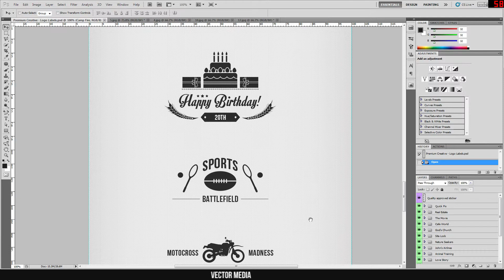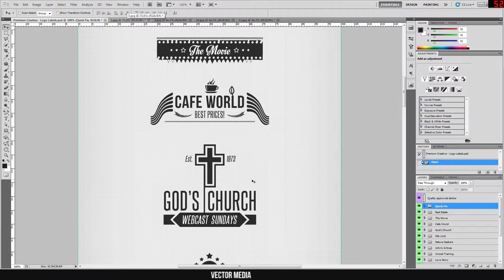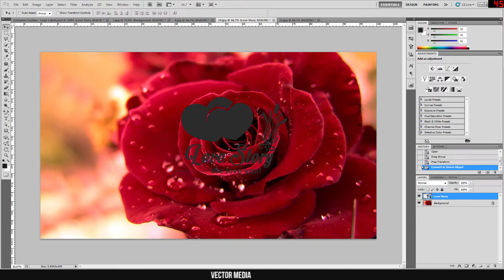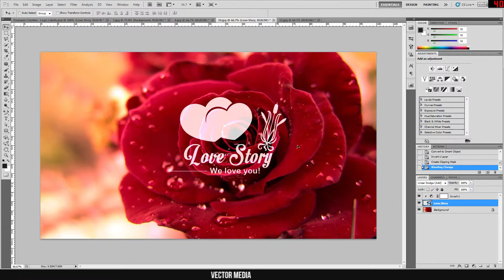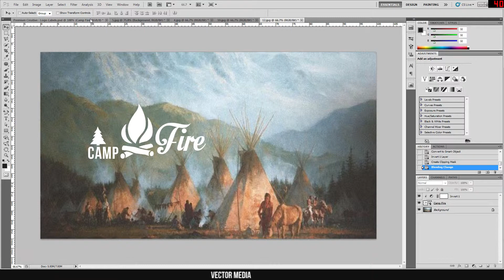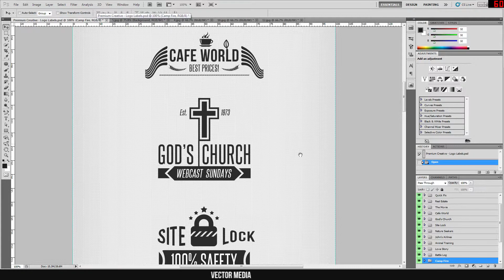Label Badges Video Preview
This is a video to showcase the project "Premium Creative - Logo Labels" by Vector Media